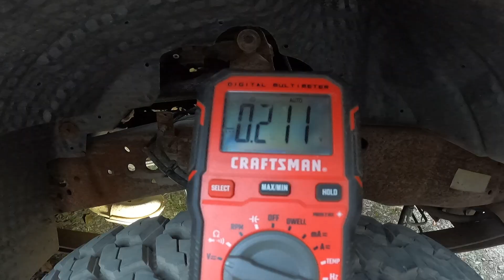The secret to testing your battery cables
we show you how to test your battery cables using the voltage drop method.